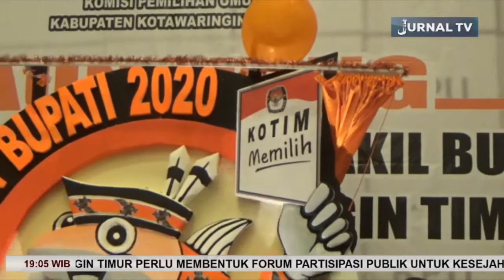WAKIL BUPATI KOTIM MINTA ASN DITUNTUT NETRAL PADA PILKADA 2020